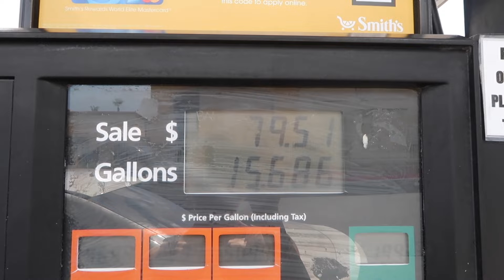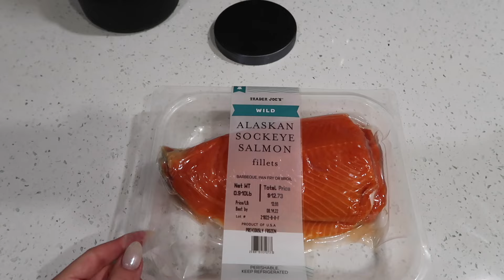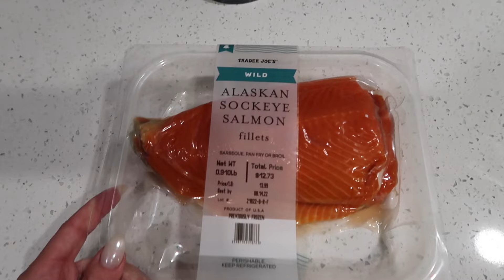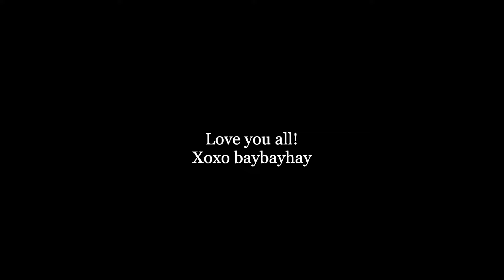DAILY VLOG: new lamp, office furniture updates & end of summer try-on haul!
Lulus items:
Overalls XS
Gingham set XS
Skirt XS
Jeans 24
White dress XS